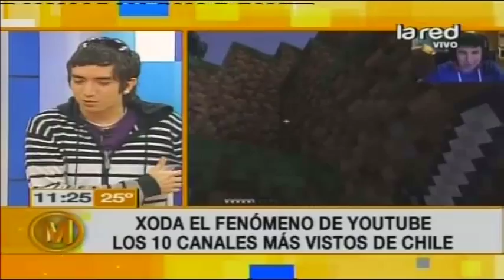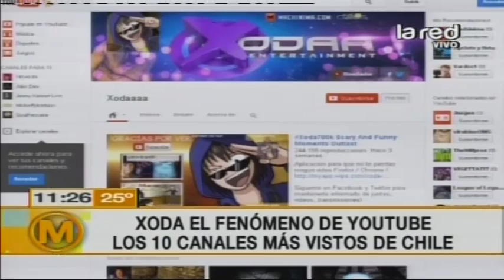Xoda, el taxista que se hizo millonario gracias a sus videos, habla de su éxito en Youtube